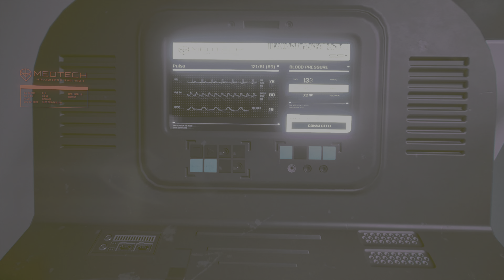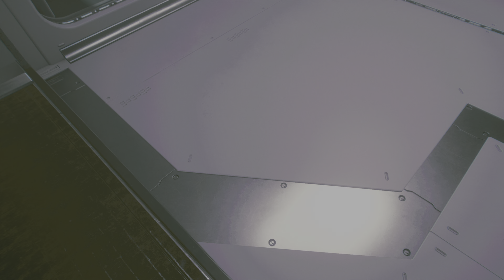Cyberpunk 2077 Game Play PS5